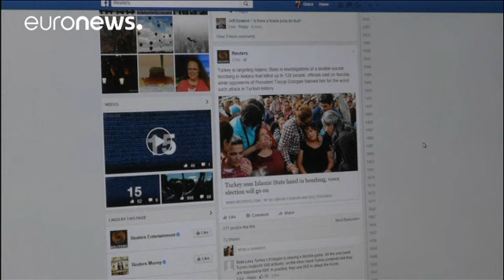Facebook apuesta por los contenidos personales en detrimento de los corporativos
La red social ha puesto en práctica una nueva política que pretende dar prioridad a los contenidos publicados por familiares y amigos, frente a las publicaciones de empresas o medios de comunicación…